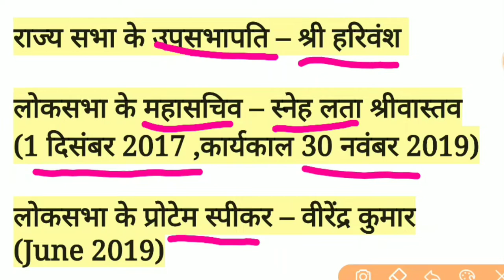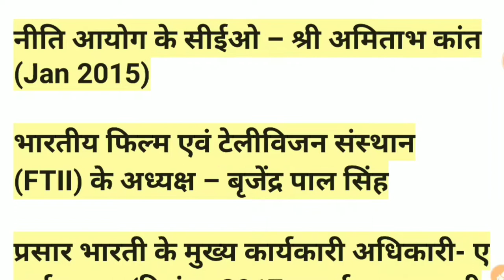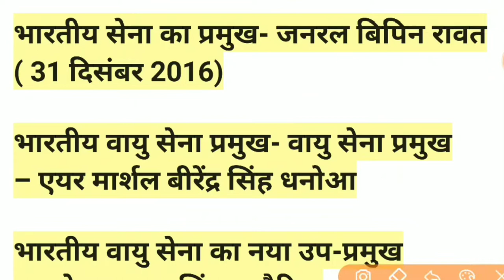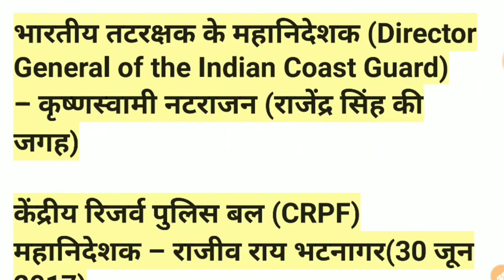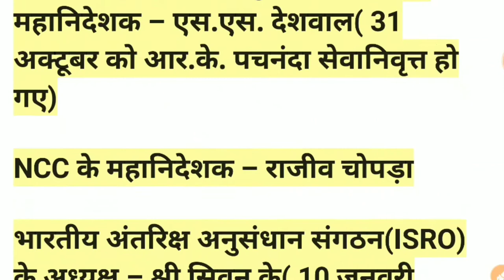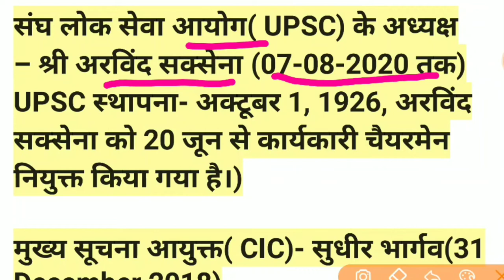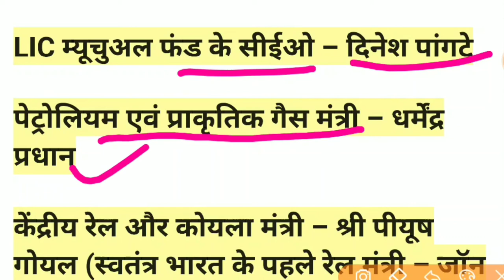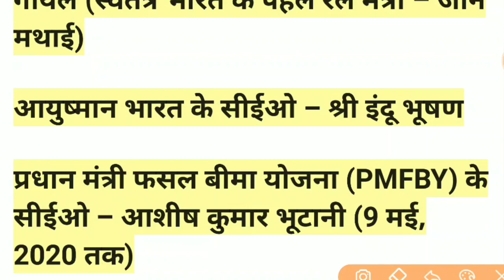वर्तमान में कौन क्या है जुलाई 2019 से | vartaman me kaun kya hai 2019 se | Current Affairs 2019